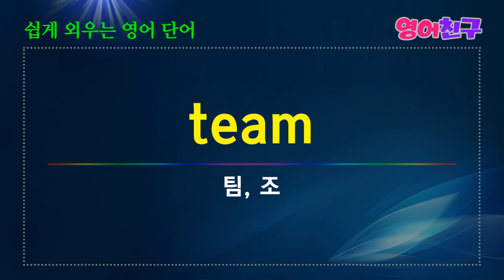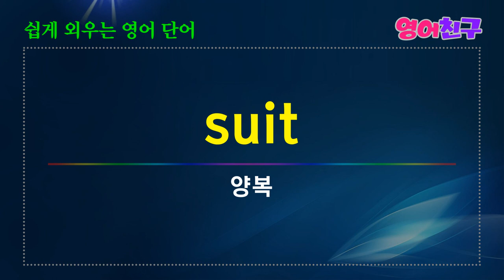#36 10분만 들으세요 영어 실력이 늘어요 | 영어 단어 50개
정도, 등급-degree
의사-doctor
점-dot
꿈-dream
의무-duty
수수료-fee
수필-essay
자금-finance
시간-hour
즙, 주스-juice